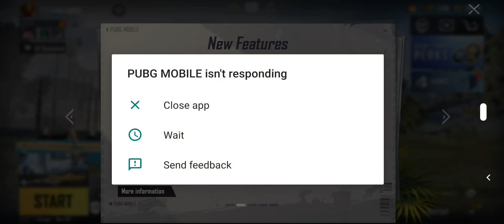New Update Pubg Mobile New Map 🥰